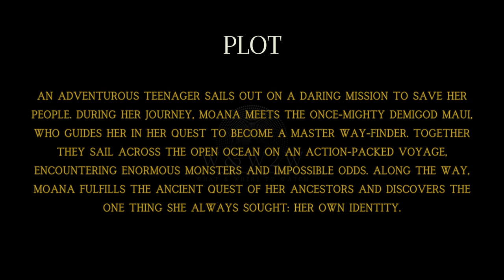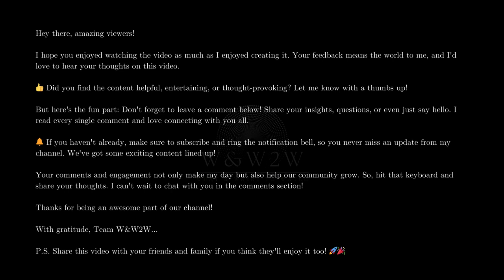Moana (2016): Embark on an Epic Ocean Adventure with a Brave Heroine and Captivating Songs! - W&W2W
🌟 What We Offer:

* Movie Reviews
* Genre Spotlights
* Daily Watchlists
* Viewer Engagement

Streaming Platform Updates: Stay informed about what's new on popular streaming services.